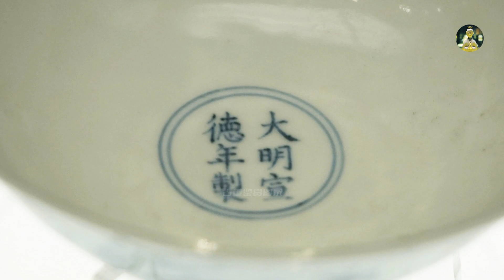永乐宣德的工匠通过特殊绘法把青花画出了国画的水墨韵味，这件宣德青花海水云龙纹高足碗足以见证当时匠人的高超技艺！国家博物馆藏[古董 鉴赏]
碗撇口，弧腹，下置中空高足。器饰青花纹样，主题纹饰以淡笔描绘海水，重笔绘行龙纹，海水汹涌澎湃，双龙腾越于海面，形象矫健威猛，生动活泼。器内底青花双圈内书“大明宣德年制”六字楷书款。高足碗又称“靶碗”，用作供器，也称作“佛碗”。高足碗烧制始于元代，明代永乐、宣德时期大量烧制，有
白釉、红釉、青花等品种。用重笔、淡描青花相结合绘制瓷器，在明代永乐、宣德时期流行，浓、淡青花相互辉映，衬托主题纹样，耀眼醒目，图案产生立体感和真实感，使青花瓷更具有艺术风韵，具有中国画的水墨韵味，同时反映出景德镇窑娴熟地运用青料来烧造不同色调的青花瓷，使青花瓷的制作达到了炉火纯青的地步。清人《南窑笔记》评宣德青花：“极其精雅古朴，用料有浓淡，墨势浑然而庄重。

拍摄相机：索尼(SONY)Alpha 7R III(A7R3)
微距镜头：索尼(SONY) FE 90mm F2.8 Macro G OSS
拍摄方法：手持无三脚架